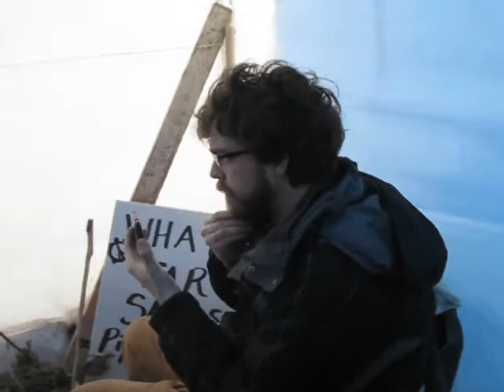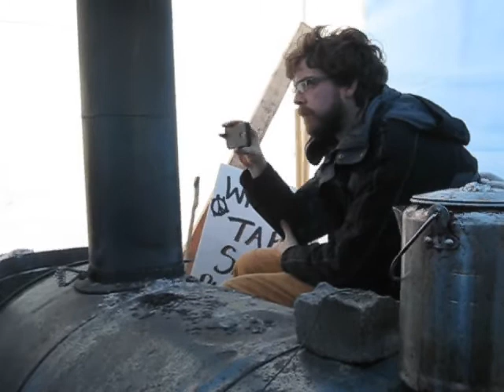Dan Feidt (@hongpong) interviews Tom Goldtooth at RLblockade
Dan Feidt (@hongpong on twitter) interviews Tom Goldtooth at the RL Blockade. Partial/raw/B roll - @hongpong will have better audio & video, no doubt.

For purposes of attribution: mention Soren Sorensen or @seksi in your credits and links